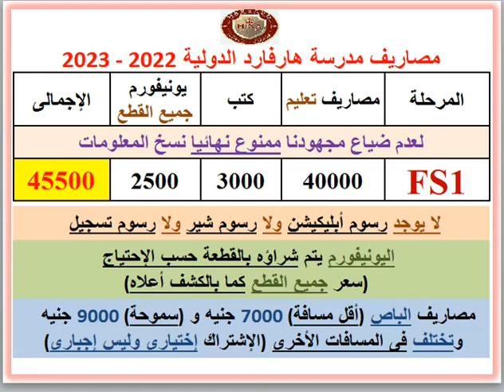مصاريف ومعلومات عن مدرسة هارفارد الدولية (ميامى الجديدة - إسكندرية) 2022 - 2023 HARVARD SCHOOL FEES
بوست مجمع لمصاريف ومعلومات عن مدارس الإسكندرية 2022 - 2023 وما قبلها .. رابط المدارس القومية والرسمية المميزة واليابانية .. رابط مدارس الراهبات والرهبان والإدارة المسيحية .. رابط المدارس الخاصة عربى .. رابط المدارس الفرنسية والألمانية .. رابط مدارس العجمى والعامرية وبرج العرب والكينج مريوط .. رابط مدارس محرم بك واللبان والعطارين ومحطة مصر والمنشية ومحطة الرمل والجمرك